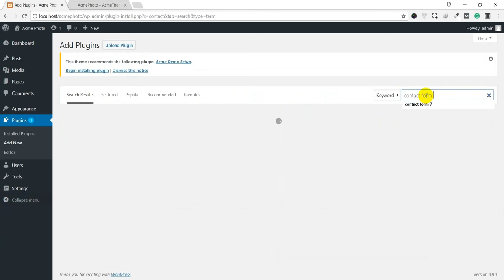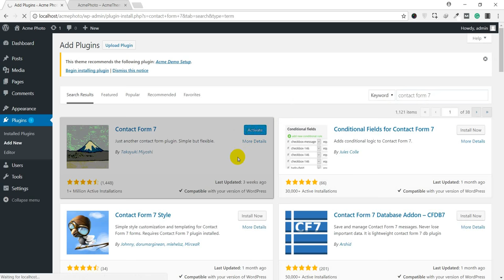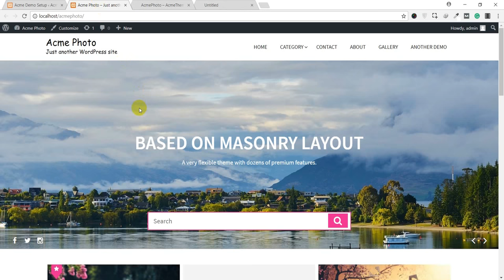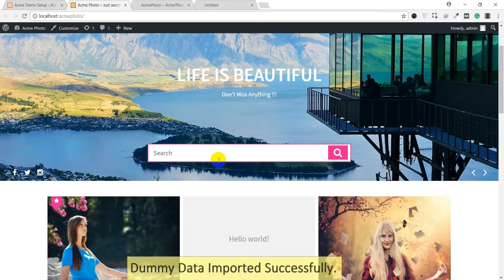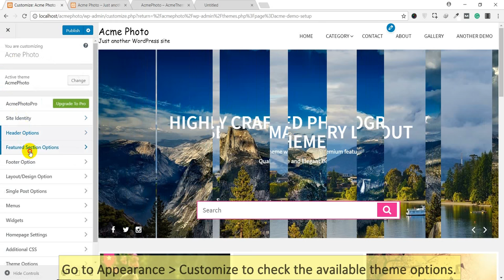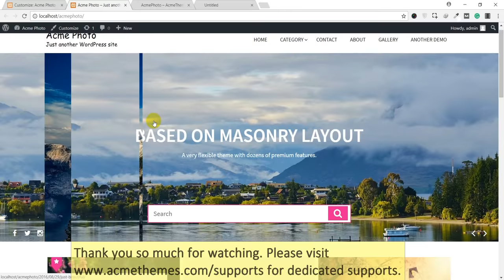AcmePhoto : Masonry Based Photography Theme For All Photographers, Demo Import Process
This Video Helps to Import Demo Content of AcmePhoto WordPress Theme.
AcmePhoto is a WordPress Photography Theme based on masonry layout, a perfect theme for all photographer, as well as portfolio site of your creativity.